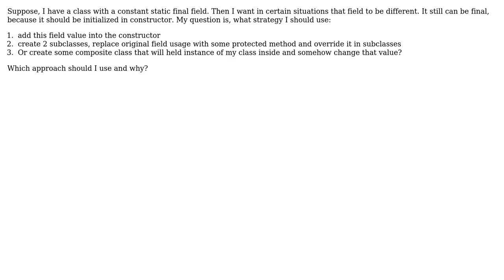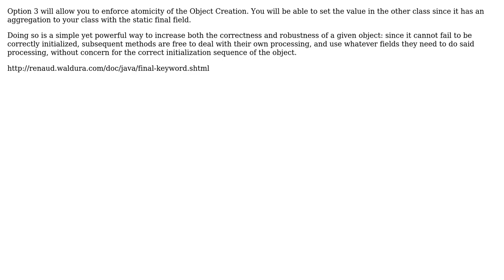Software Engineering: Question on refactoring and code design (2 Solutions!!)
Software Engineering: Question on refactoring and code design

With thanks & praise to God, and with thanks to the many people who have made this project possible! You are responsible for your own actions.